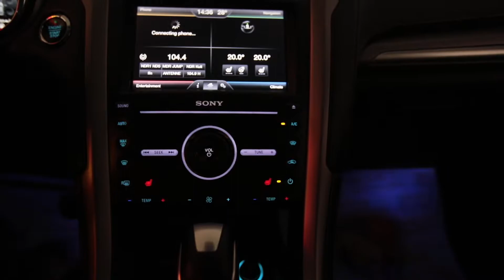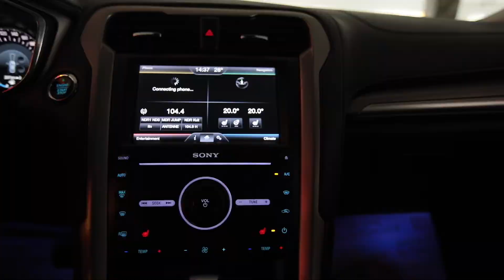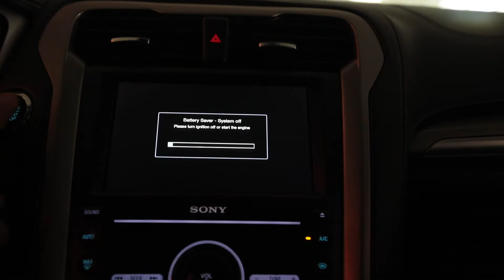Ford Mondeo Vignale 04/08/2016 179cp 4x4cod 6541 Pret.18.990 (22.598) Euro.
Vin: WF0DXXWPCDGG68223
Marca: FORD
Model: MONDEO
Versiune:Vignale
Rulaj: 98079 Km
Culoare: NEGRU
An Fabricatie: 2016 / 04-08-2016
Cilindree: 1997 cm3
Putere: 132 KW (179)cp
Caroserie: BERLINA
Transmisie: Automata
Combustibil: Motorina
Tractiune: 4x4
Euro: Euro 6